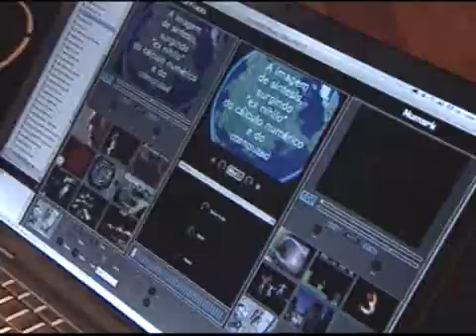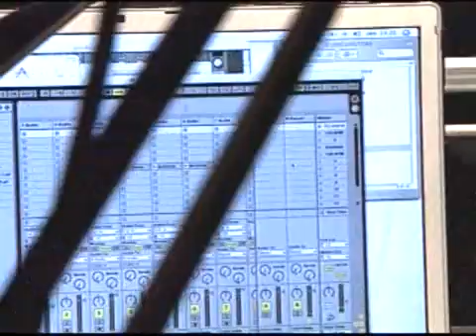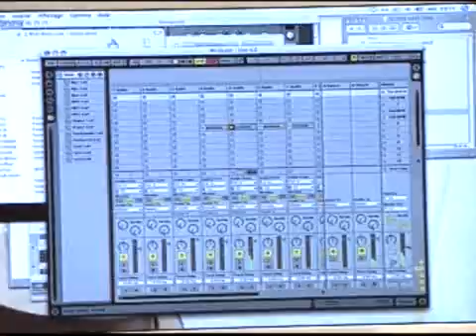Wii Remote no Jornal da Globo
Reportagem exibida no dia 29 de Agosto de 2008, que mostra a utilização de wiimote e nunchuk na produção musical.
O sensor captura os movimentos que então se convertem em síntese sonora de instrumentos.